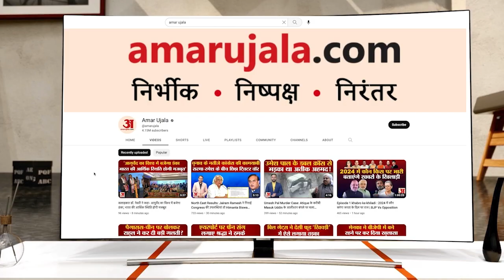बिहार के शिक्षा मंत्री ने दिया विवादित बयान तो Sambit Patra ने मांगा Rahul Gandhi से जवाब | Bihar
रामचरितमानस पर शिक्षा मंत्री ने दिया विवादित बयान तो भाजपा नेता संबित पात्रा ने राहुल गांधी पर निशाना साधा है.